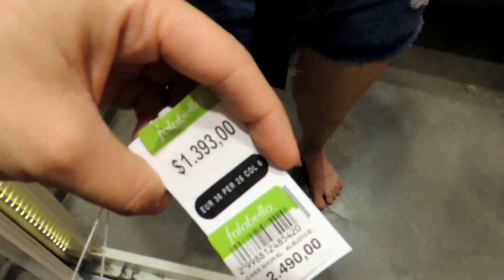Fashion haul KARL LAGERFELD for FALABELLA/ BUENOS AIRES ♥ SCARPI EN EL PROBADOR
Muchas Gracias!